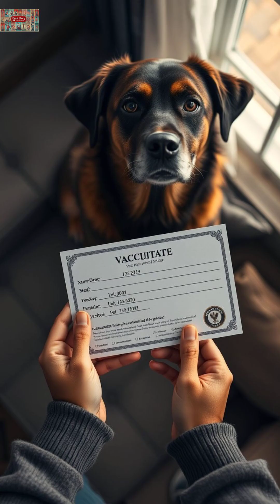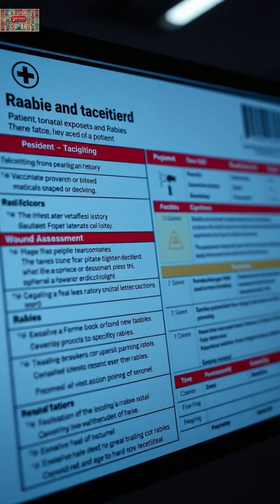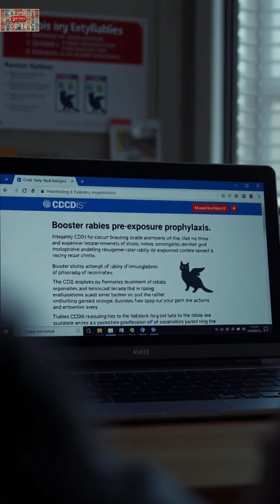Vaccinated Dog Bite Risk? Rabies Symptoms You Must Not Ignore!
Bitten by a vaccinated dog? Unsure about rabies risk?
This video breaks it down step-by-step with real science.
We answer: Do you still need shots? Is rabies contagious? What signs in the dog should alert you?
All info backed by CDC and WHO guidelines.